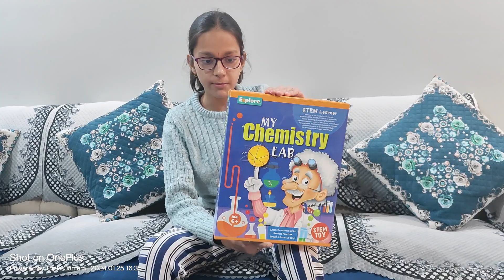science experiment with my chemistry lab kit//chemistry lab kit from Amazon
in this video I have done some science experiment from my chemistry lab science kit which I was ordered from amazon.anyone can buy and  learn these experiments.it is very good and informative science kit for children above 8years.